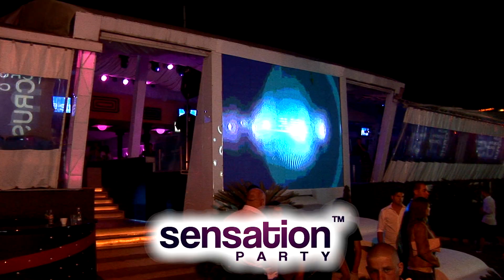Grasu XXL Live @ Summer Crush Mamaia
Grasu XXL Live @ Summer Crush Mamaia tubofin 2012 griffo maximilian